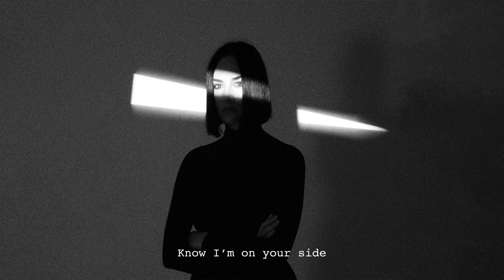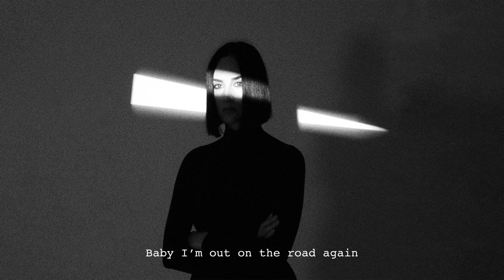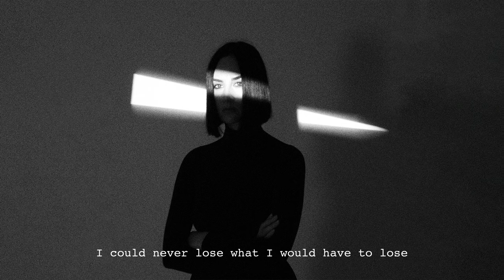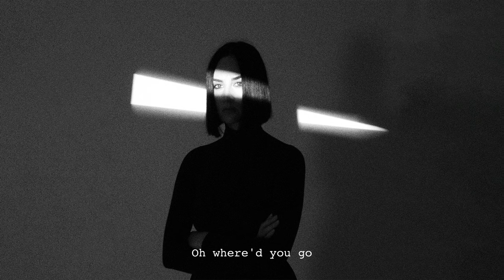Meg Mac - Don’t You Cry (Lyric Video)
Lyrics:
Don’t you cry
No-one learns to fly in the daylight
Know I’m on your side
Cause your world’s the same as mine
(How am I gonna get you)

I could never do what I would have to do
So don’t you cry
I could never lose what I would have to lose

Oh where’d you go
I wanna know
And you'll keep on running
You won’t stop
And I’ll be here waiting til I’m not

Baby I’m out on the road again
Gotta fight for myself again now
And I’ll find you out there by the roadside
Gotta feeling I don’t now why

I wanna know
You'll keep on running
You won’t stop

And if it happens like it should
I’ll know that I’ll have done some good
So don’t you

Cry
Cry